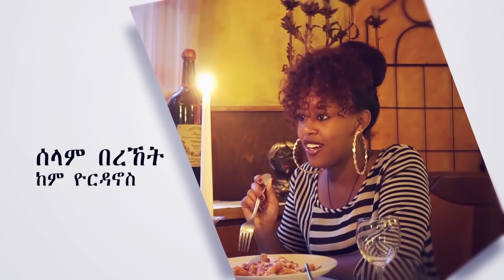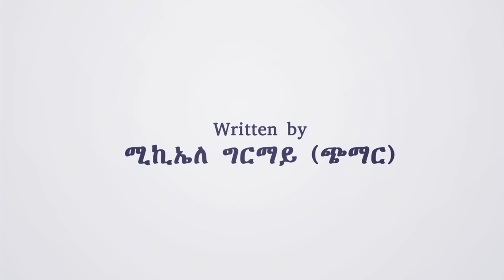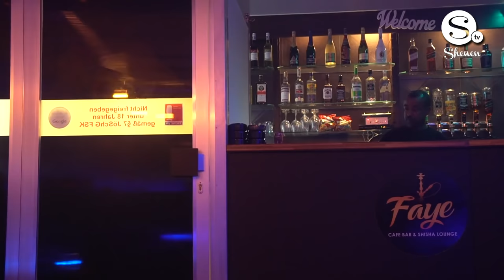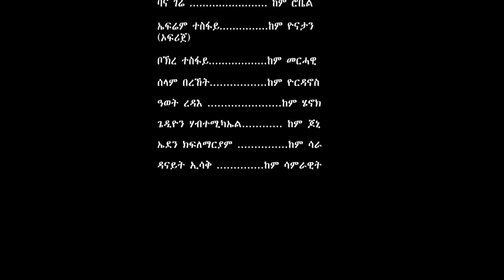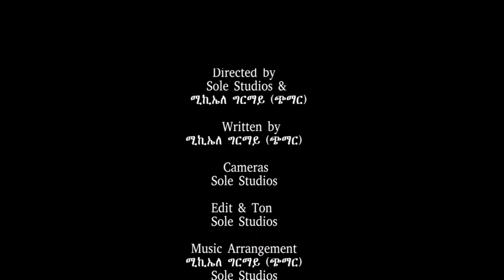New Eritrean Film Drama 2017 - Etom Kilete (እቶም ክልተ...) - Part 11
New Eritrean Film Drama Etom Kilete Weekly on Shenen tv produced by Shenen Production in collaboration with Sole Studios.